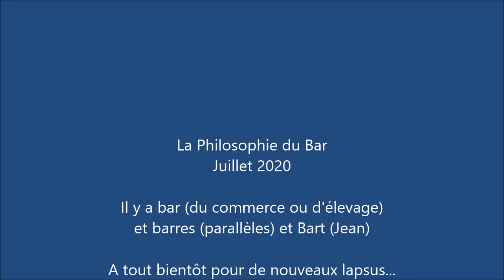91 Les lapsus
La Philosophie du Bar. Importance du langage en Psychanalyse. Les lapsus linguae, les lapsus calami. Jean-Luc Dubart. Juillet 2020.